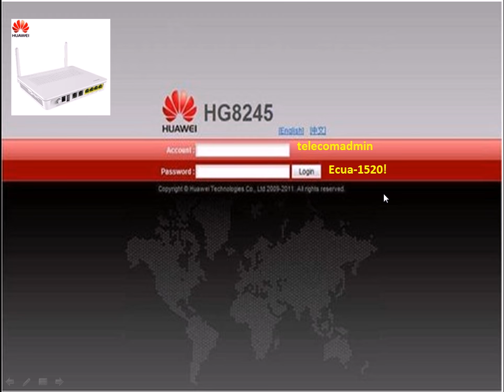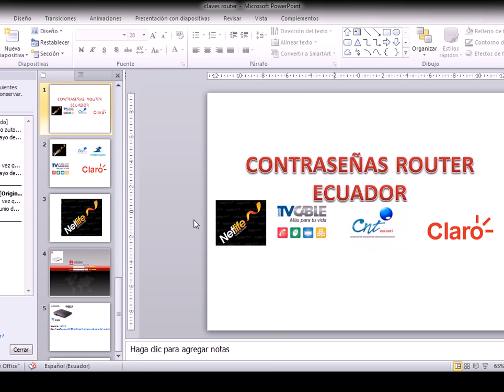Proveedores de Internet - Contraseñas Router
Usuarios y contraseñas de los router de los principales proveedores de internet.

Netlife
CNT
Claro
Tv Cable

Guayaquil - Ecuador